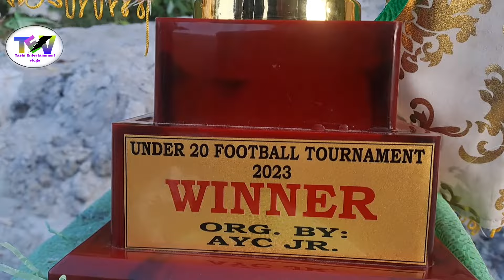दीपावलीको सबैलाई हार्दिक मंगलमय शुभकामना।Cngratlatns to Pricklakha Boys!@tashientertainmentvlog4007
Tashi Entertainment vlog,wish you Everyone Happy Diwali.

Congratulations to Pricklakha football Boys club for Registration new Trophy.

Visited to LM Daju under construction Home.

Thank you Everyone for watching my vlog.